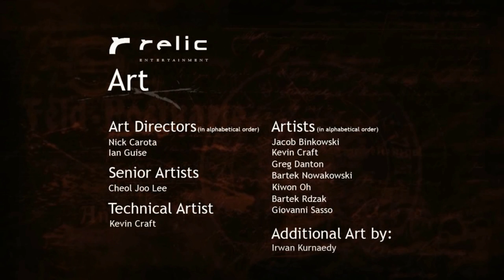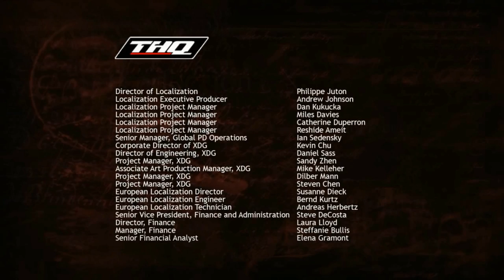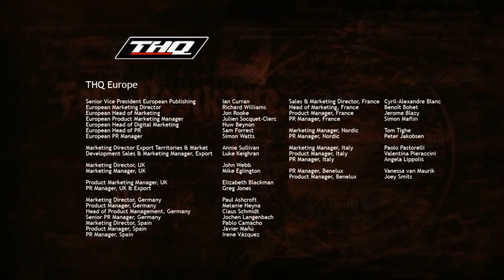Company of Heroes Tales of Valor: Poche de Falaise Mission 3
Nous devons tenir pour l'évacuation.